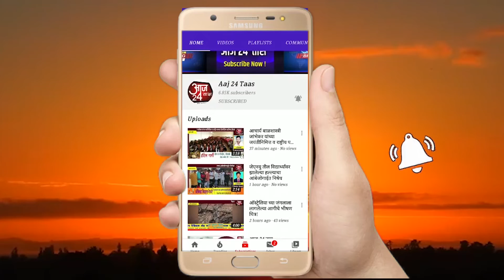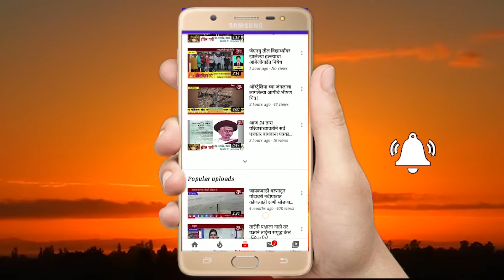कोरोना आजारामध्ये उत्कृष्ट कामगिरी करणार्‍यांचा प्रशस्तीपत्र व मास्क देऊन सत्कार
जुन्नर तालुक्यामध्ये कोरोना या आजारामध्ये उत्कृष्ट कामगिरी करणार्‍यांचा प्रशस्तीपत्र व मास्क देऊन सत्कार